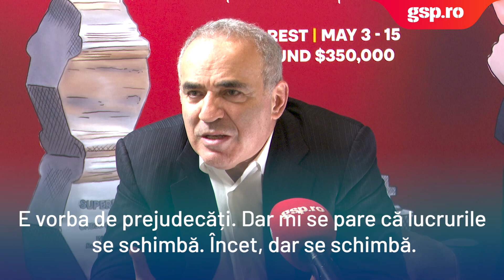De ce femeile nu sunt la nivelul bărbaților în șah? Kasparov: „Sunt reminiscențele unei tradiții”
Garry Kasparov este imaginea șahului proiectată în sistem 4K asupra lumii. Clară, limpede, atrăgătoare și interesantă. Ca orice personalitate veritabilă, nu ține să îți arate cât de sus este el și câte pilde de viață are în portofoliu. Vorbește clar, nu se pierde în amintiri, iar în amănunte nici atât. Are o inteligență care sintetizează idei și emite lucruri nespuse. Este natural, păstrează însă o distanță profilactică față de interlocutor. Gazeta Sporturilor a supraviețuit pe lista de pe care marele campion a tăiat o mulțime de nume de instituții media.